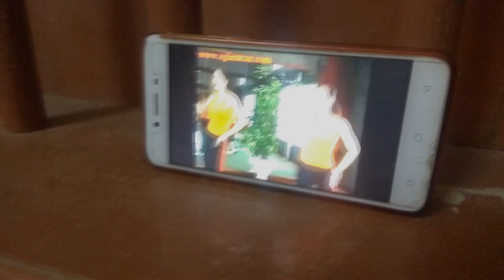Covid19 Sẽ Qua || Lê Mây x Huỳnh Tấn Vũ || MrGT || Remix Official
Bài Hát: Covid19 Sẽ Qua
Sáng Tác: Lê Mây và Huỳnh Tấn Vũ
Thể Hiện: Nguyễn Trung Kiên (MrGT)
Phối Nhạc: Nguyễn Trung Kiên (MrGT)
Dựng Cảnh: Gia Đình Nguyễn Trung Kiên

Lời Bài Hát:

Covid19 sẽ qua
Covid19 sẽ qua
Bầu trời lại xanh bao la
Cuộc đời lại xanh bao la
Xin em cứ việc ở nhà ~ ý ah

Covid19 sẽ qua
Xin anh đừng có la cà ~ ý ah ~ ý ah

Thế Thôi ~
Chỉ cần ~ Thế Thôi
Thế Thôi ~
Xin chào mọi người, đại dịch Corona đang hoành hành trên phạm vi toàn cầu, gây ra hàng ngàn cái chết, suy giảm kinh tế,...
Nhưng không vì thế mà tinh thần "chống dịch như chống giặc" của người dân Việt Nam và thế giới dừng lại...
Được sự phát động của nhà nước, Nhạc sĩ Lê Mây và Nghệ sĩ Đường phố Huỳnh Tấn Vũ đã cho ra đời một ca khúc ngắn gọn nhưng mang nhiều lời khuyên và ý nghĩa - Covid19 Sẽ Qua - kết hợp với nền nhạc điện tử và sự thể hiện của MrGT

Dịch bệnh đang diễn biến thêm phức tạp nhưng anh em chớ hoang mang nhé, giữ vệ sinh, rửa tay, đeo khẩu trang và ăn uống đủ chất...
Chủ động phòng tránh và cập nhật tin tức từ Đài Truyền hình. Chớ nghe, cập nhật, chia sẻ theo những thông tin sai lệch, không kiểm duyệt...
Trong Video có sử dụng một số tư liệu của đài truyền hình Việt Nam...

HÃY "Ở NHÀ" ĐỂ CỐNG HIẾN CHO ĐẤT NƯỚC
CHUNG TAY CHỐNG DỊCH NHƯ CHỐNG GIẶC

Bản Quyền nhạc và hình ảnh thuộc về MrGT